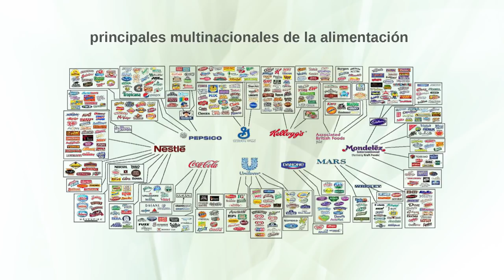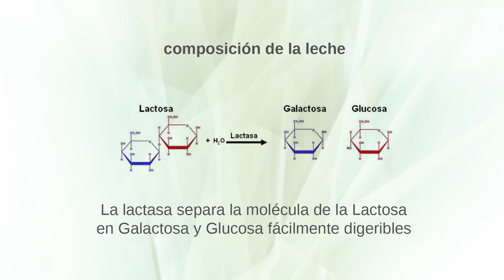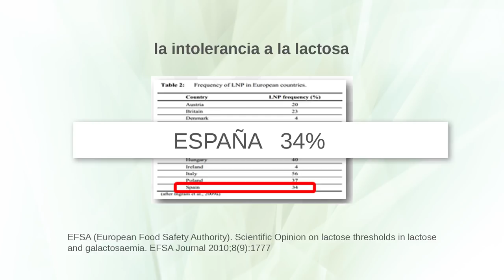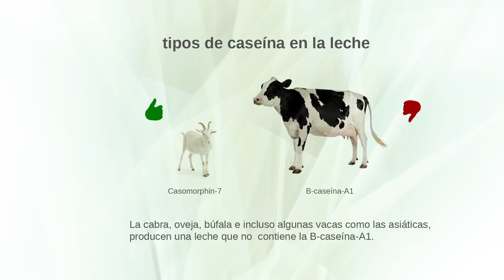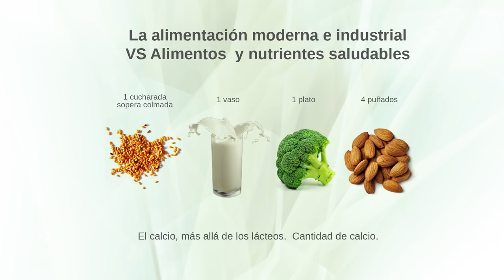¿Son los Lácteos Buenos Para la Salud? ¿Son el Mejor Aporte de Calcio? 🥛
¿Te gustaría realizar un ayuno grupal en directo con nosotros?
¿Son los Lácteos Buenos Para la Salud? ¿Son el Mejor Aporte de Calcio? Vamos a desvelar los grandes intereses que hay detrás del consumo de lácteos y a saber de una vez por todas si debemos tomar o no...

Quiero dar las gracias a Lucia Redondo por el uso de un par de diapositivas de una de sus clases que nos hizo cuando estudié en el Postgrado de PNIE (Psiconeuroendocrinologia) en la Universidad de Barcelona.

🎓¿QUIERES VER MI CLASE GRATUITA?
🖐️"LOS 5 PASOS PARA TRIUNFAR CON EL AYUNO INTERMITENTE"
👇HAZ CLICK EN ESTE ENLACE:👇

► Descárgate mi ebook gratuito REGENERATE plan que incluye una guía completa de alimentación durante los 14 días del proceso, con toda la información necesaria para que APRENDAS de una vez por todas a COMER de una forma saludable

► Descárgate mi ebook gratuito DEPÚRATE que incluye una guía práctica para INICIARTE en el mundo del ayuno de una manera sencilla y controlada, desde 3 a 6 o 12 días:

► Descárgate mi ebook gratuito MUÉVETE en el que te explico ejercicios físicos que PRÁCTICOS y FÁCILES para que puedas hacerlos incluso desde casa:

SÍGUEME!

Si deseas más información sobre mi y mis servicios entra en mi página web

También te invito a que visites la web de mi clínica y centro de Salud Integral Pure Corpore, donde estamos especializados en programas detox y tratamientos terapéuticos y de belleza.

En nuestros programas vivirás una experiencia de Salud y Personal inolvidable donde marcarás un Antes y un Después en la visión y en la manera de cuidarte.